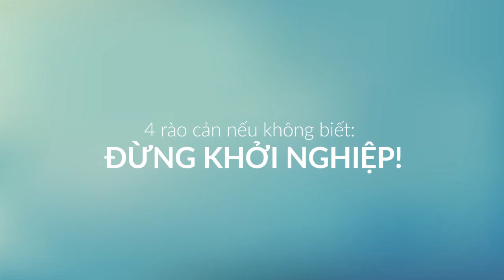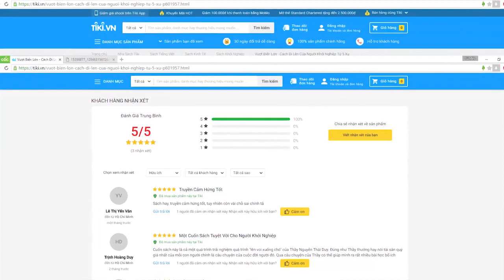Cách Tạo Vốn Để Khởi Nghiệp - Bài 342